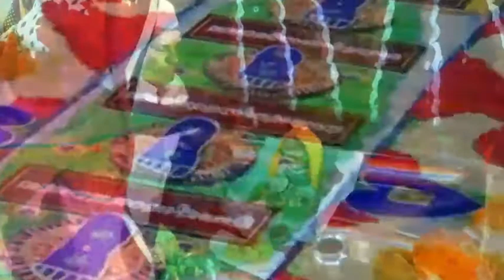ಮಾವನ ಮದುವೆ ಸಮಾರಂಭ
Basavaraj.Lalasangi